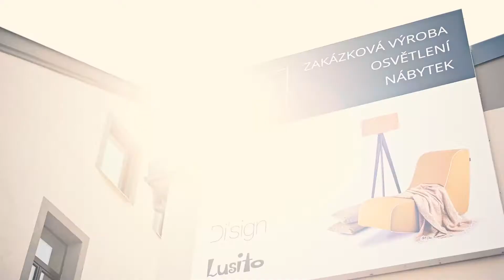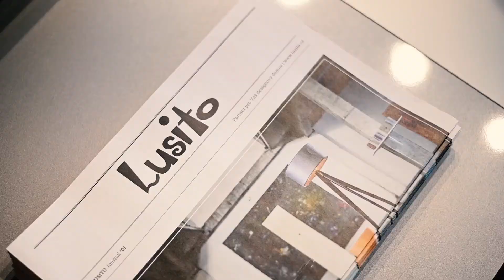KRONOSPAN & friends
Úvodní akce k roadshow KRONOSPAN & friends po designových showroomech v Česku. Kronospan tento atraktivní koncept odstartoval v pražském studiu Deco Loco, kde společně s partnery představil architektům a designerům Globální kolekci a Trends 20/21. Jaká byla atmosféra? Podívejte se!